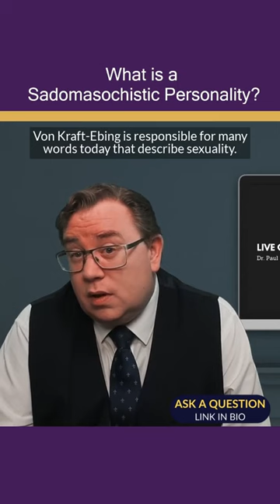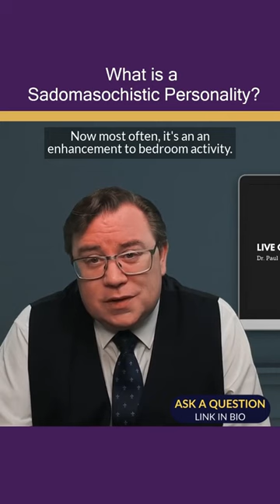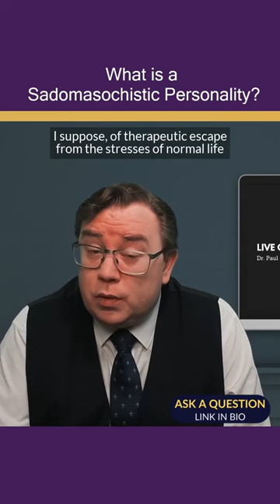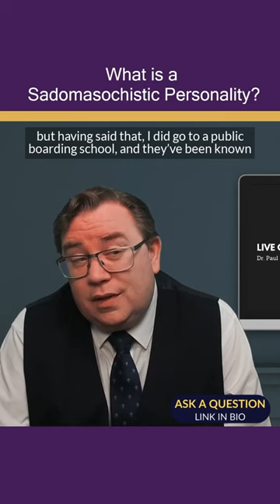What is Sadomasochistic Personality?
The name Sadomasochistic was coined by a German psychiatrist, Baron Richard Von Kraf-Ebing. Von Kraft-Ebing is responsible for many words known today that describe sexuality. Sadomasochism means taking pleasure in both experiencing and inflicting pain and humiliation. Most often it is an enhancement to bedroom activity, the practice entails consensually enjoying the infliction of pain, either on yourself or your partner. There are a number of psychological explanations for the occurrence of sadomasochistic personalities and behaviour. One of the main contributing factors to the development of sadomasochism is experiences during early psycho-sexual development.